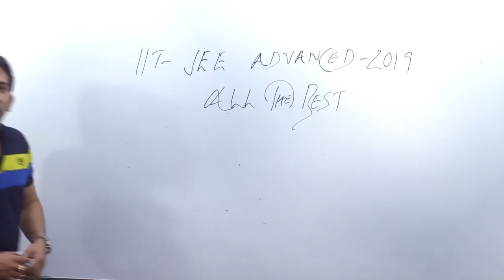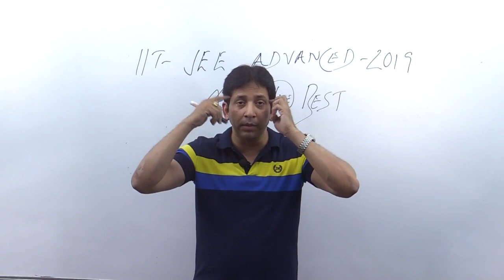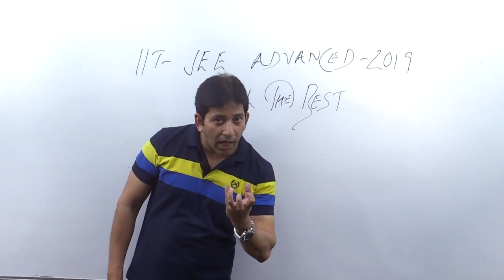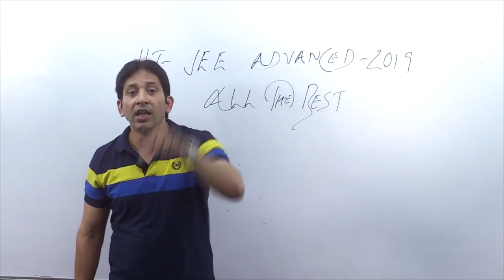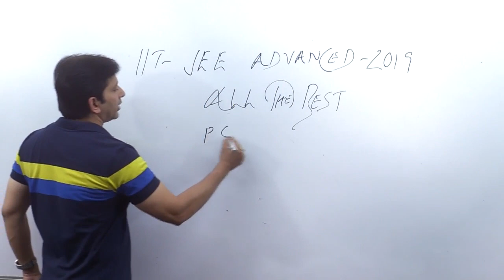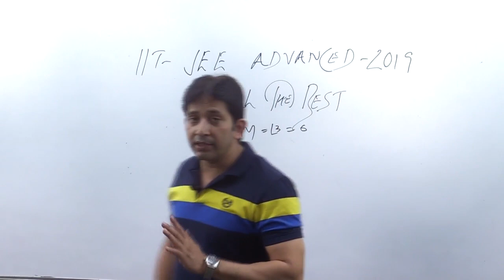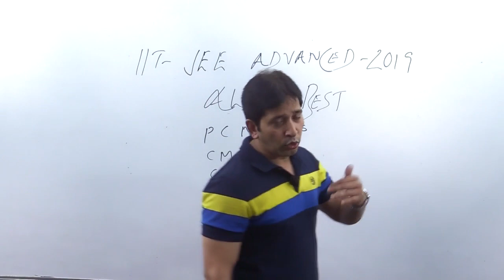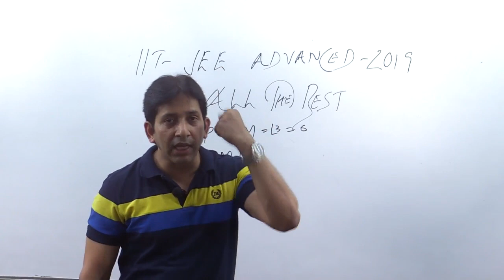All The Best JEE - Advanced 2019 Aspirants !